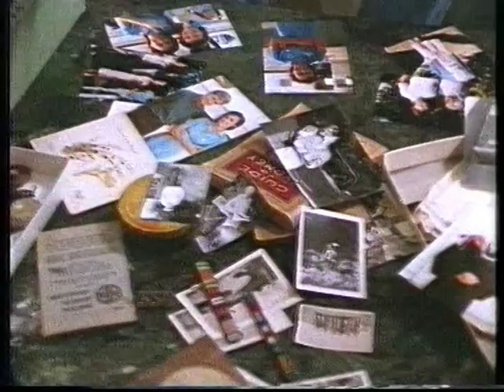Flying Doctors - Geoff and Kate video November Rain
The troubled relationship between a shy country nurse and a flashy city doctor.. especially for Jaix!